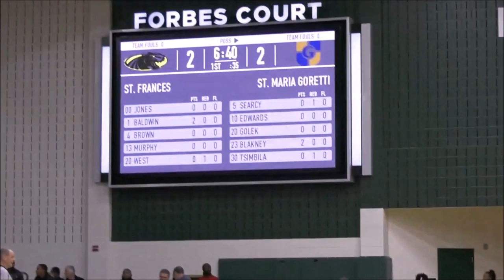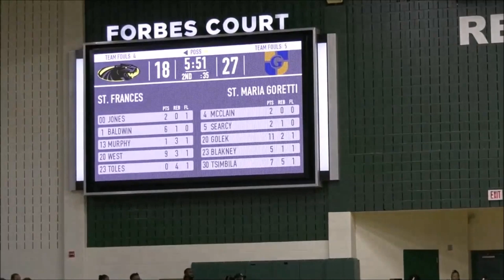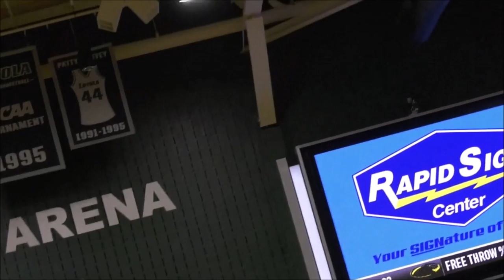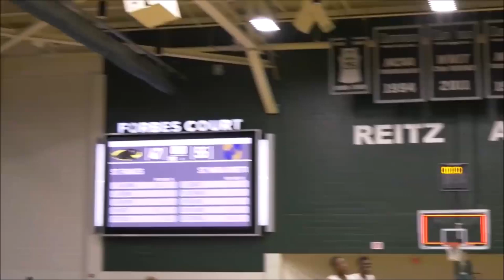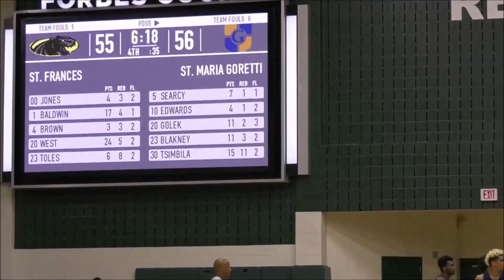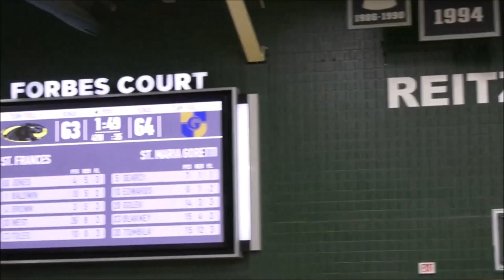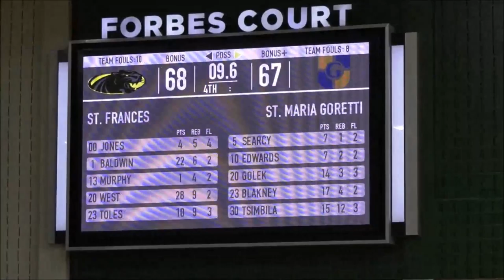St Maria Goretti vs St Frances Full Game- 48th BCL Final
2 St Maria Goretti Gaels(29-5) vs 1 St Frances Panthers (35-5)
48th Baltimore Catholic League Tournament Championship at Loyola University Reitz Arena

Camera/Edit- Coach Charles(Cee) of Hoop Haven
Play by Play/Editing: Demarus Dye

Coach Cee Info